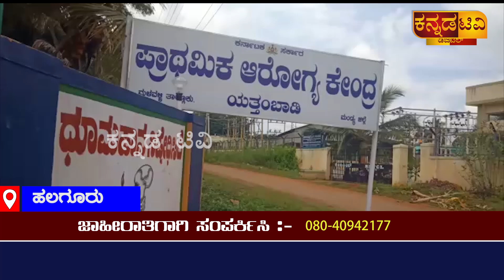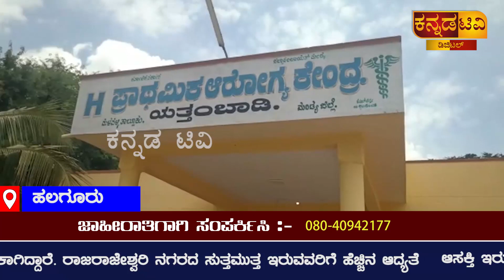ಬೆಂಗಳೂರು ರೋಟರಿ ಕ್ಲಬ್ ಹಾಗೂ ಶ್ರೀರಾಮ ಸೇವಾ ಸಮಿತಿ , ಆಸ್ಪತ್ರೆಗೆ ಬೇಕಾಗಿರುವ 5 ಲಕ್ಷ ಮೌಲ್ಯದ ಸಲಕರಣೆ ವಿತರಣೆ